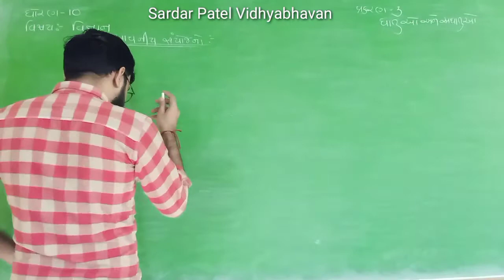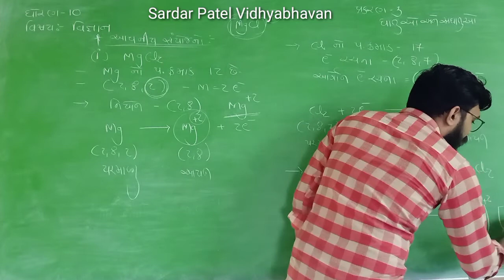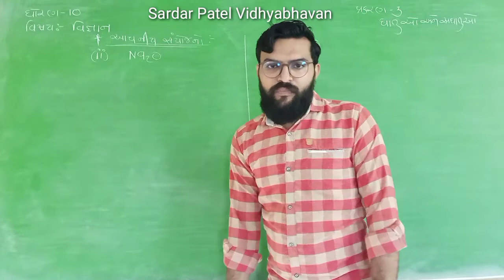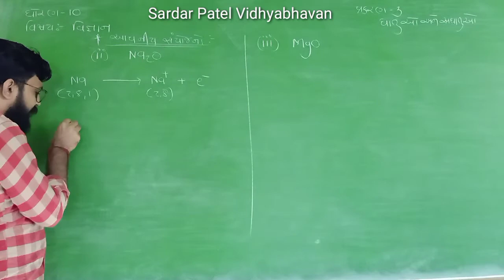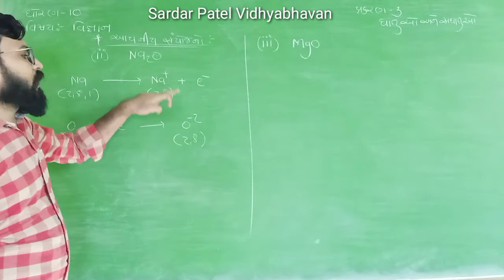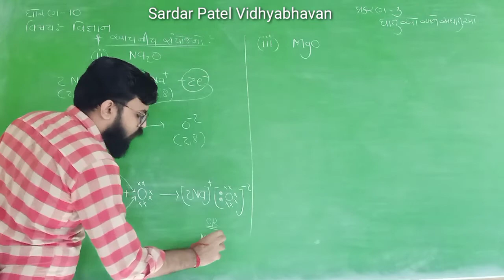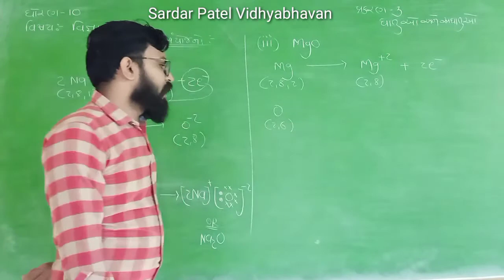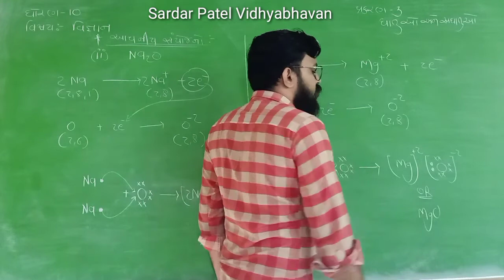Std 10 // Science Chap 3 ધાતુઓ અને અધાતુઓ(Mgcl2 , Na2o, Mgo ની બનાવટ) Lec 56